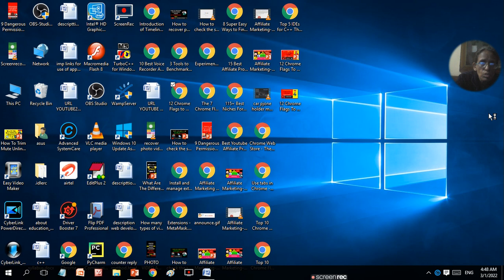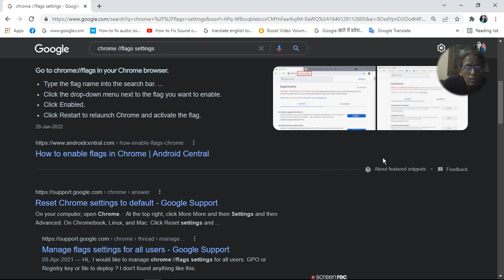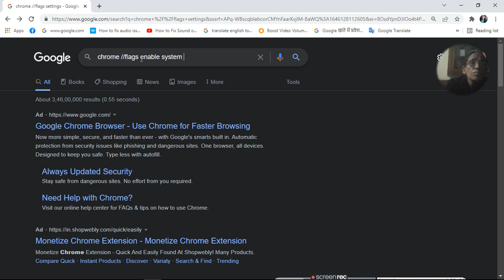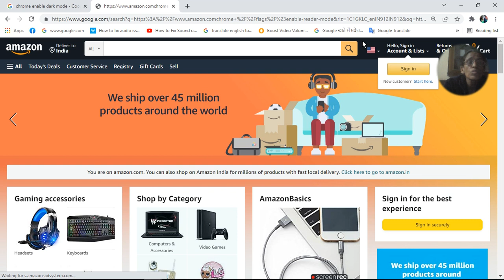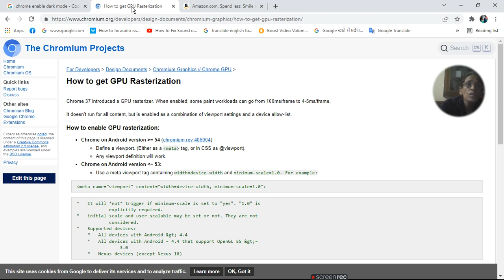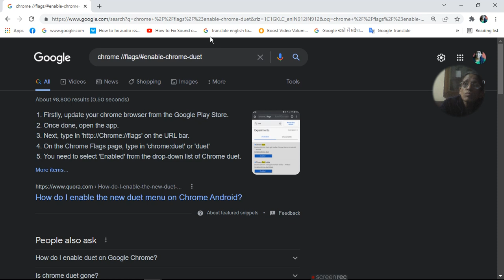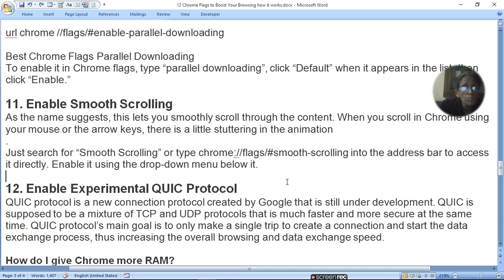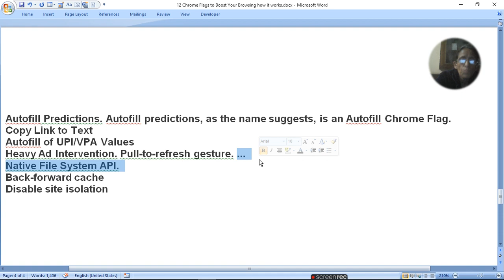12 Chrome Flags to Boost Your Browsing how it works | ratan agarwal it informer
12 Chrome Flags to Boost Your Browsing how it works

What exactly is a Chrome Flag?
How to Access Chrome Flags
1. Edit Passwords in Settings
chrome //flags/password-import-export missing
2. Disable Reading List
chrome //flags/read-later reading list
3. Disable System Notifications
Enable system notifications chrome//flags enable-system-notifications
4. Quiet Permission Chip
5. Force Dark Mode
6. Reader Mode
url chrome //flags/enable-reader-mode
7. GPU Rasterization
chrome //flags/enable-GPU-rasterization
8. Zero-Copy Rasterization (Desktop/Android)
chrome //flags/enable-zero-copy-resterizer
9. Chrome Duet (Android)
“chrome //flags/enable-chrome-duet
10. Enable Parallel Downloading
url chrome //flags/enable-parallel-downloading
11. Enable Smooth Scrolling
.Just search for “Smooth Scrolling” or type chrome://flags/smooth-scrolling
12. Enable Experimental QUIC Protocol
QUIC protocol is a new connection protocol created by Google that is still under development.
How do I give Chrome more RAM?
Give Chrome more system memory
chrome://flags/max-tiles-for-interest-area. Then change the default to 512.
Many more which I will tell you on next video
Autofill Predictions. Autofill predictions, as the name suggests, is an Autofill Chrome Flag.
Copy Link to Text
Autofill of UPI/VPA Values
Heavy Ad Intervention
Pull-to-refresh gesture
Native File System API
Back-forward cache
Disable site isolation